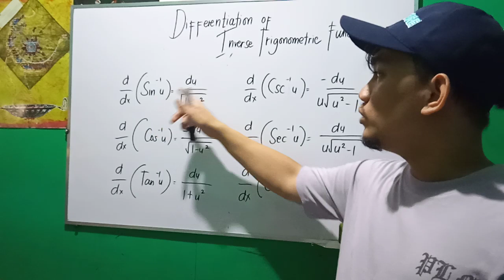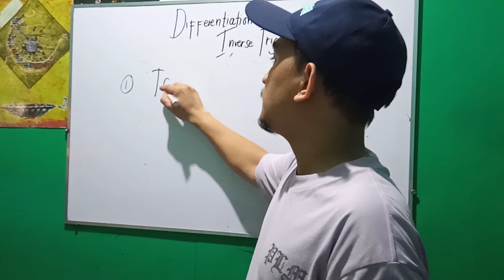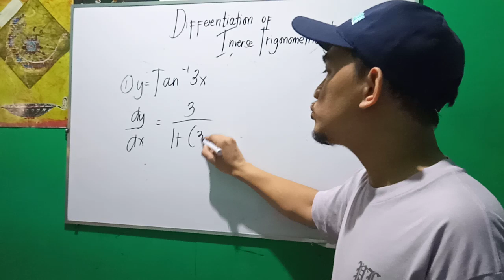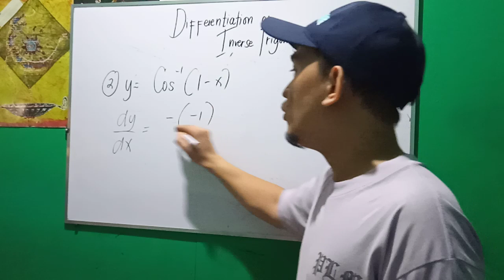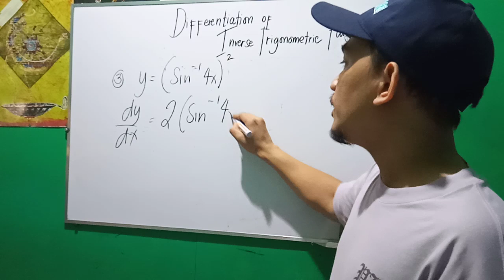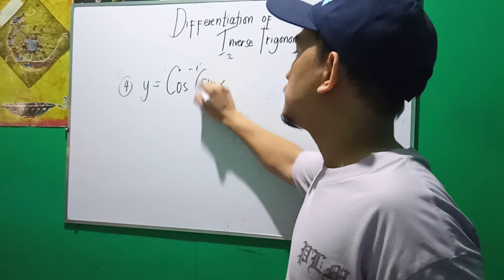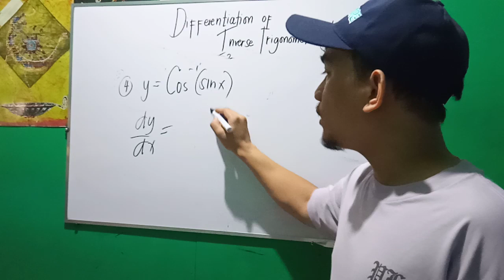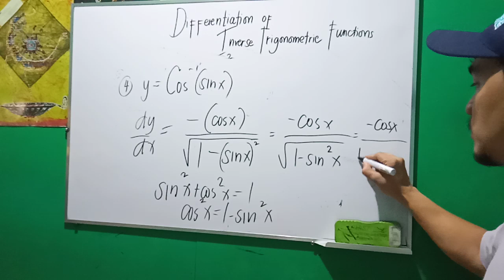Differential Calculus - Differentiation of Inverse Trigonometric Functions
Differentiation of Inverse Trigonometric Functions